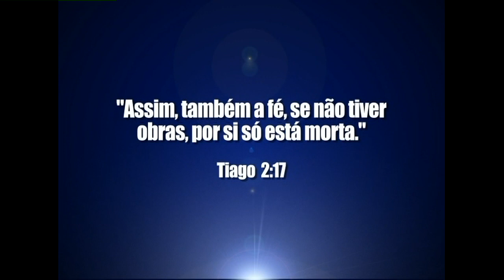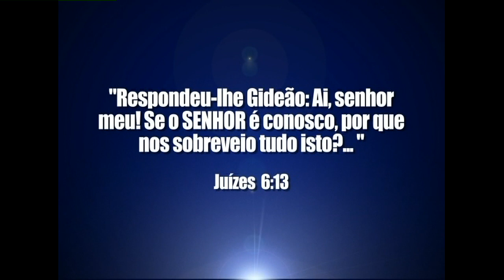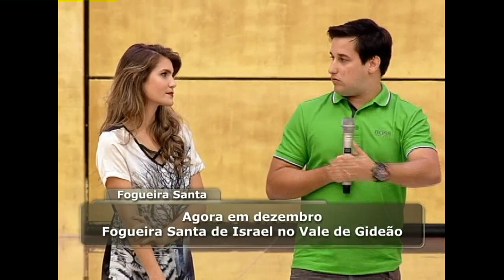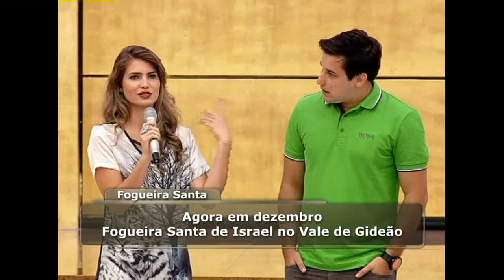Não basta aprender sobre a fé - Bispo Edir Macedo